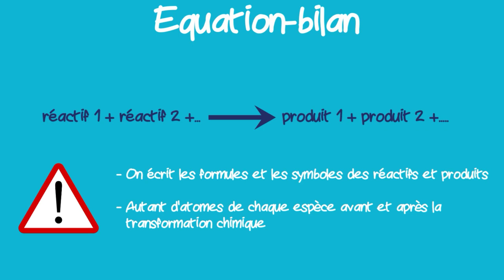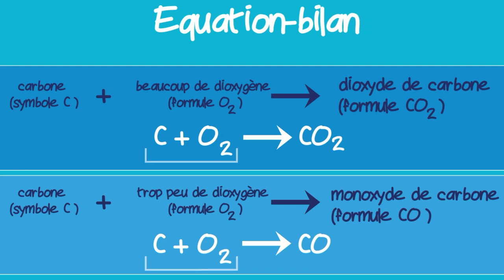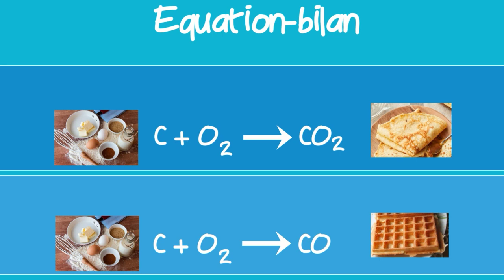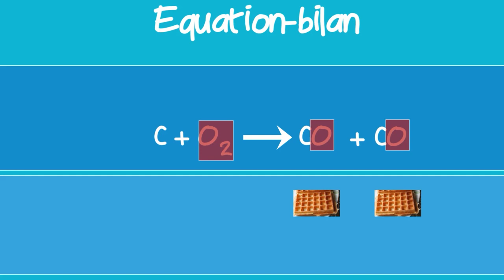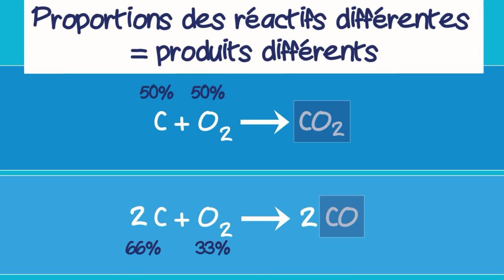Ajuster une équation de réaction 🧪 Chimie collège et lycée : (niveau 4ème et plus)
🧪 Équilibrer (ou ajuster) une équation-bilan (ou équation de réaction). Comprendre le but et la méthode à l'aide de comparaison avec la cuisine et en utilisant des légos